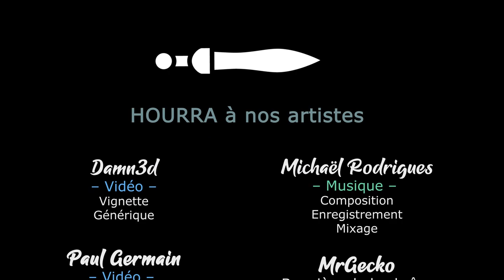TERRA INVICTA INITIATIVE - Ep17 - Le conseil est au complet [FR]